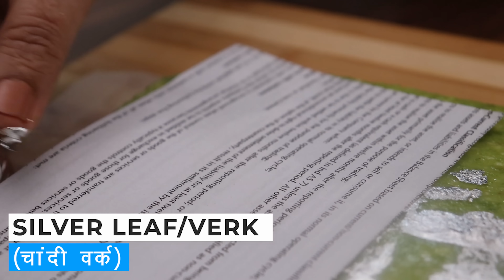यू-ट्युब पर पहली बार देखे पिस्ता लौंज/पिस्ता बर्फी बनाने की सरल रेसिपी| Pista Lauj/Barfi/Kaju katli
Masala Kitchen Mein Aaj Ban Rahi Hain Tasty Pista Lauj/Barfi. Is Diwali Super-Soft Pistachio Katli/Barfi Banaye Ghar Par Asaani Se Bilkul Halwai Jaisi.

मसाला किचन में आज बन रही है दिवाली के लिए खास पिस्ता बर्फी रेसिपी | बिना मावा, बिना चाशनी के सॉफ्ट पिस्ता बर्फी बनाने का आसान तरीका | परफेक्ट मिठाई/दानेदार कलाकंद/बाजार जैसी बर्फी घर पर बनाये, मसाला किचन की मिठाई रेसिपी जरूर देखिये | बाजार जैसी मिठाई/दिवाली के लिए मिठाई/दूध की बर्फी/मिल्क केक/कलाकंद/बर्फी बनाने का परफेक्ट तरीका देखिये और आसान पिस्ता बर्फी/ काजू कतली, काजू मिठाई, ड्राई फ्रूट मिठाई रेसिपी शेयर ज़रूर कीजिये | मसाला किचन | पूनम देवनानी रेसिपी

INGREDIENTS:
* Ghee(घी) - 1-1.5 Tbsp
* Pistachio(पिस्ता) - 125-150 Grams/1 Cup
* Sugar(चीनी) - 200 Grams
* Cashew Nuts(काजू) - 100 Grams
* Milk Powder(दूध का पाउडर) - 50 Grams/3 Tbsp
* Silver Leaf/Verk(चांदी वर्क)

RECIPE:
Soak some Pistachio for over night, then peel it off. Then grind it coarsely in a mixer jar. Keep the pan on the flame, put some Ghee and Ground Pistachio, some Powdered Sugar mix it and mash it with the help of masher. Then put coarsely ground Cashew Nuts in it and stir it continuously & mash it and cook it. Then put Milk Powder stir it continuously & cook it. Put some more Ghee mix it, cook it well & make it dry. Then turn the flame off and spread the mixture all over in pan and keep the Mixture for cooling down. Then take out the mixture on a greased butter paper, roll it and give it a shape and keep it 1-2 hours for dry. Apply silver Leaf on it and cut the Pista Lauj in slices.
In this way, very Amazing Pista Lauj/ Pista Barfi will get ready to serve.

KITCHEN PRODUCTS I USED:
Silicone Spatula
Wooden Chopping Board
Serving Plate (White)
Serving Plate (Black)
Glass serving bowl
Silicon Oil brush
Butter paper
Cashew Nuts
Silver leaves

Aaj Masala Kitchen me ban rahi hain Easy Pista Lauj, Pista Barfi Recipe. Tasty Pistachio Katli/Barfi/Mithai, Green Barfi Recipe aapko bahot pasand aayegi.